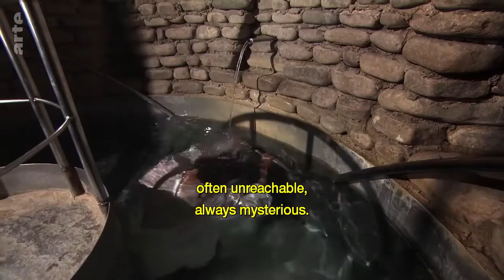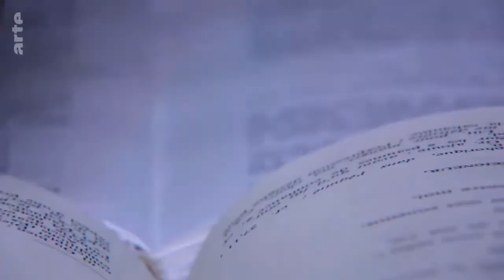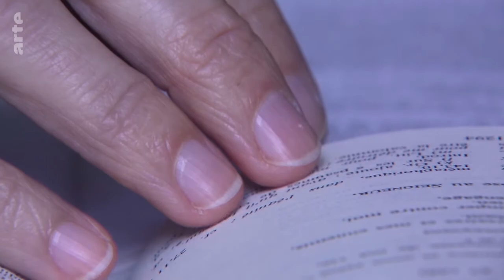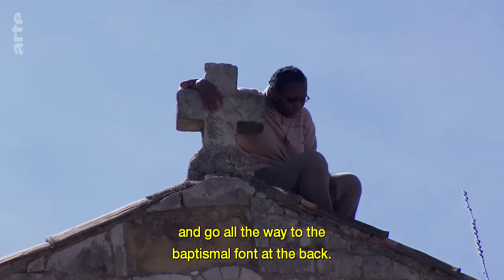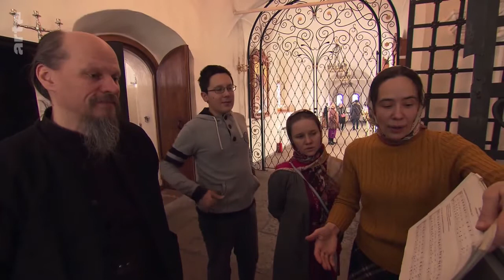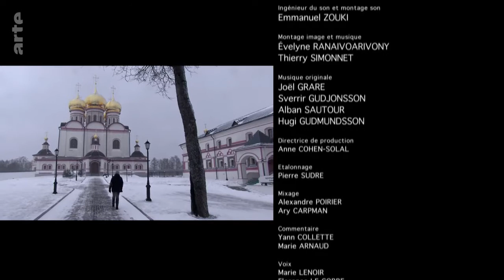Monasteries of Europe 4 5 069767 004 A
Across Europe from Ireland to Georgia, Spain to Armenia, monasteries show the history of Europe and its Christian heritage. Monks and nuns reveal the secrets and treasures of these special places.